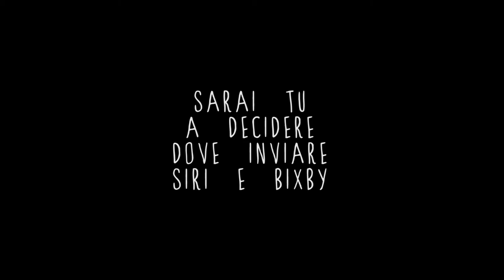Klimax | Trailer Speak in App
Speak in App è uno spettacolo in lingua inglese, veloce , frizzante e divertente, prodotto dalla Compagnia Teatrale Klimax. Scritto e diretto da Luca Varone

La storia è semplice nella forma e nella comprensione,  narra le disavventure di due  assistenti vocali elettronici, Siri e Bixby,   che con l'interazione del pubblico si trasformeranno in carne ed ossa.
Dopo il passaggio dal mondo digitale a quello analogico,  verranno veicolati dal pubblico  attraverso i  loro cellulari  nel mondo del teatro e ne decideranno in maniera arbitraria la  sorte.
Il primo spettacolo della storia del teatro dove il cellulare va acceso mentre gli attori recitano. Gli spettatori senza connessione internet si connetteranno ad una rete locale Klimax e da li parte l'interazione digitale. Verranno loro poste delle domande alla fine di ogni episodio, il tutto genererà una classifica che si aggiornerà di volta in volta, la quale determinerà la scelta dei primi cinque spettatori che si cimenteranno nell'ultimo episodio dal titolo" Your speech" sul palcoscenico.

Lo Spettacolo ha debuttato nel febbraio del 2018 riscuotendo fin da subito un gran successo. Un nuovo modo del tutto sperimentale di offrire una fruizione teatrale diversa all'adolescente.
Gli attori che hanno partecipato e portato in giro per l'italia questo progetto sono: Luca Varone,  Giulia Pagnacco, Beatrice Schiaffino, Roberta Astuti, Gennaro Ciotola e Clio Cipolletta.